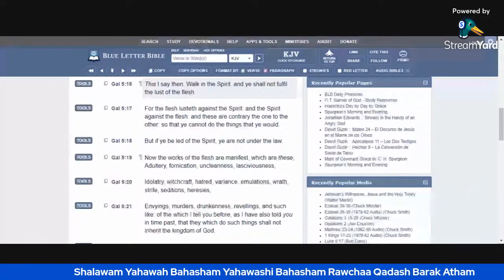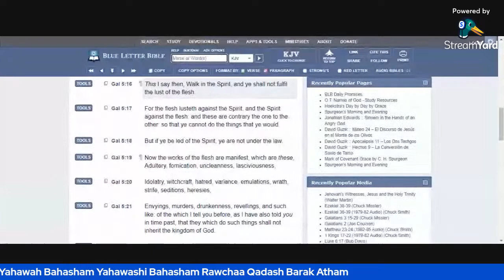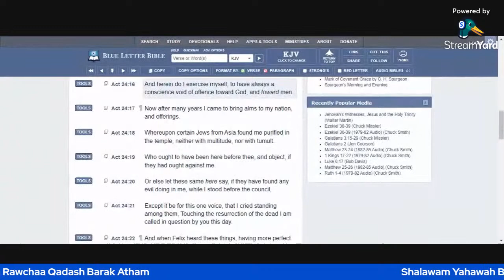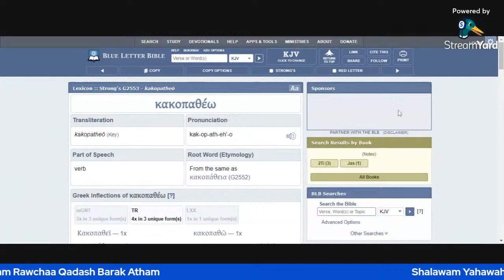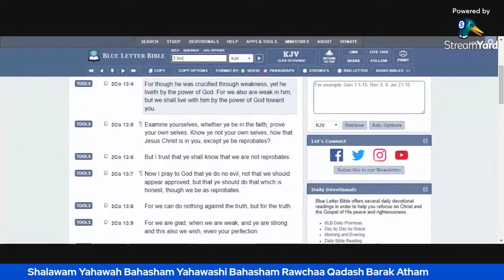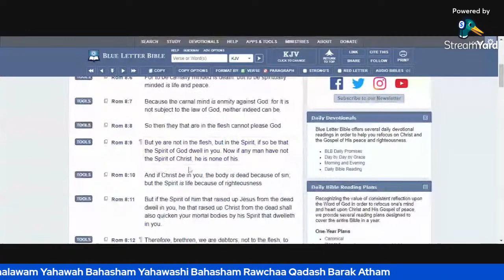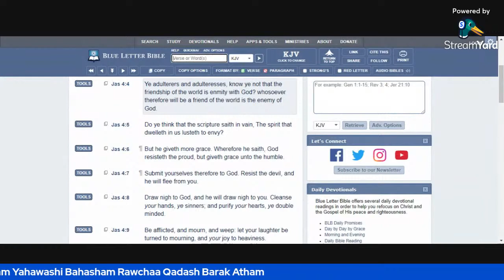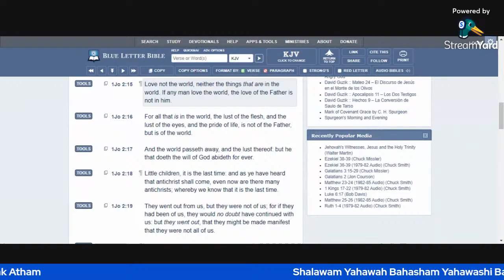Strengthen Your Spirit To Control The Weakness Of Your Flesh